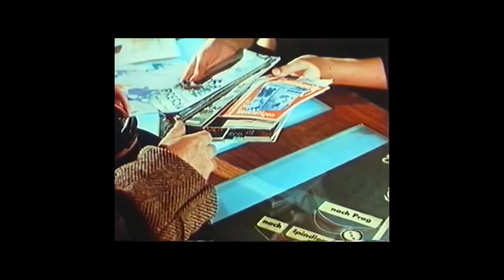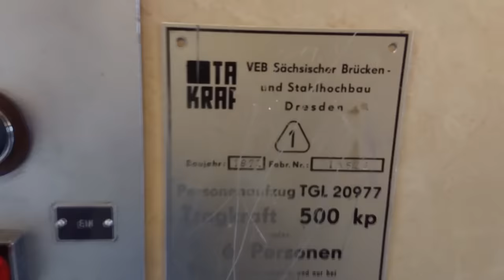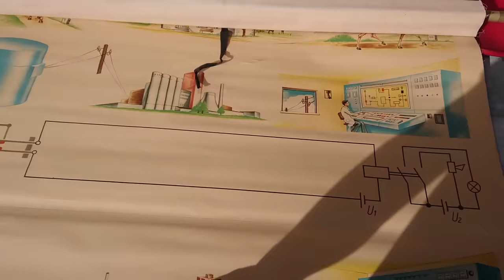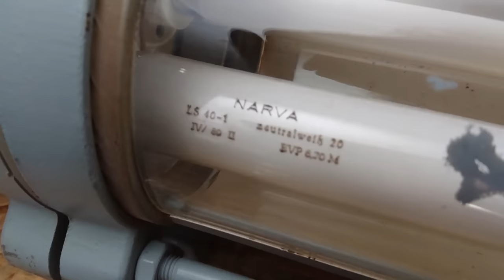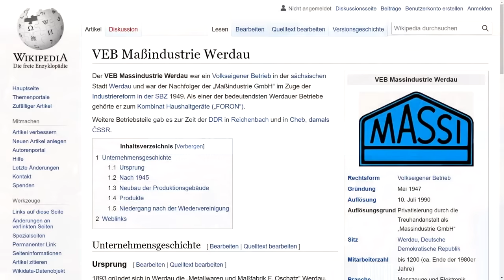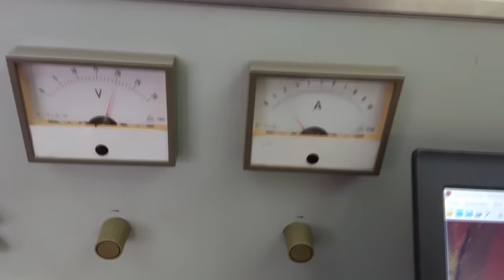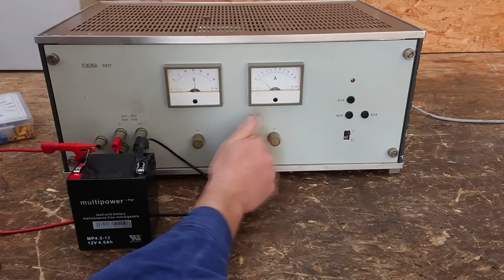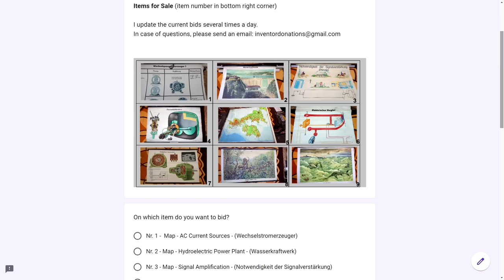Cold War Treasure Hunt - East Germany! Repair-A-Thon!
EMAIL LIST / NEWSLETTER:
When you send an email, it would be nice if you could include your COUNTRY in the email.
I need to know if youre in the EU nor not, because of the legal situation concerning email-newsletters in the EU.